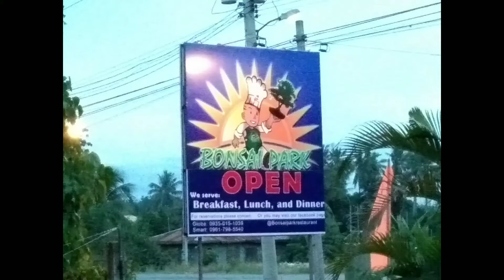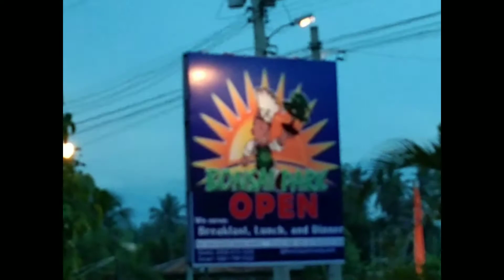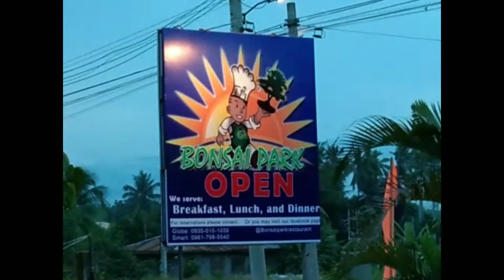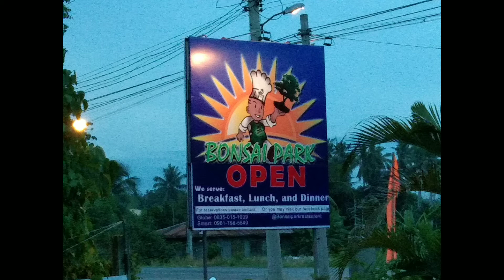Bonsai Garden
Bonsai Garden @Southern Davao, Panabo City. Habang naghihintay sa orders ninyo na maiserve ay mag ikot-ikot muna sa harden ng mga pinaikling mga halaman. May Mantigue, Tamarin, Molave at marami pang iba. Kung mahilig kayo sa mga bonsai ay tiyak na magugustuhan nyo dito sa bonsai garden. At enjoy nyo rin ang masarap na pagkain pgkatapos magsite seeing.